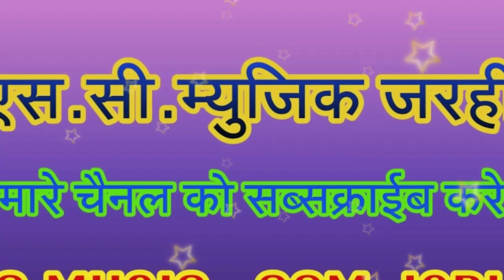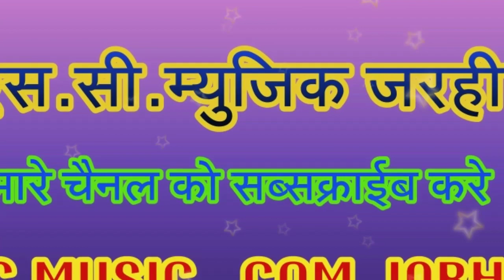RamLal Yadov (Aarya) Bhojpuri Song Bam Bam Bole Sara Jamana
Song - Bam Bam Bole Sara Jamana
 Singer :-RamLal yadov (Aarya)
Lyrics :-  RamLal yadov (Aarya)
Director :- Geeta Prasad Rajwade
Recordist :- Uday Vishwakarma

SC Music Jarhi (Uday Shankar Vishwakarma)